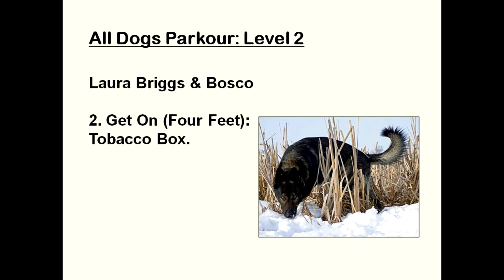All Dogs Parkour (Level 2) - EF #2: Get On (Four Feet) (Tobacco Box)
Location: Two acres surrounding the barn yard of a small farm in Wetaskiwin County, Alberta.

Environmental Feature: Tobacco box.